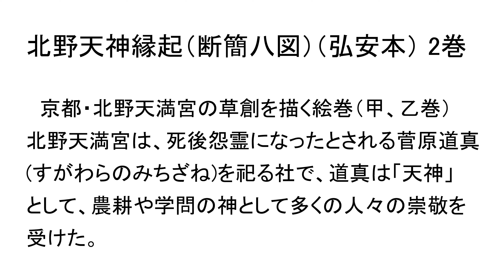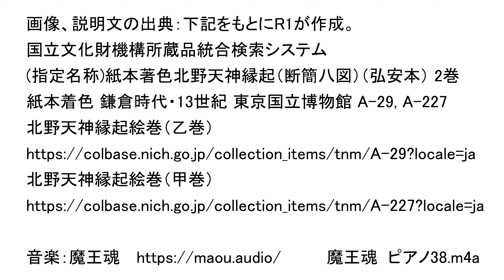北野天神縁起（断簡八図）（弘安本） 2巻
京都・北野天満宮の草創を描く絵巻（甲、乙巻）
北野天満宮は、死後怨霊になったとされる菅原道真＊すがわらのみちざね＊をまつる社で、道真は「天神」として、農耕や学問の神として多くの人々の崇敬を受けた。
この絵巻は鎌倉時代中期に作られた弘安本というバージョンから分かれた絵巻。

画像、説明文の出典：下記をもとにR1が作成。
国立文化財機構所蔵品統合検索システム
(指定名称)紙本著色北野天神縁起（断簡八図）（弘安本） 2巻
紙本着色 鎌倉時代・13世紀 東京国立博物館 A-29, A-227
北野天神縁起絵巻（乙巻）

魔王魂  ピアノ38.m4a